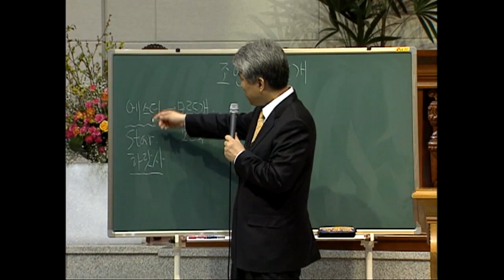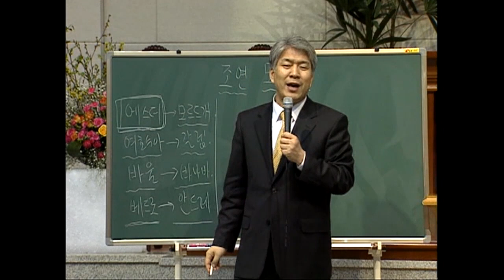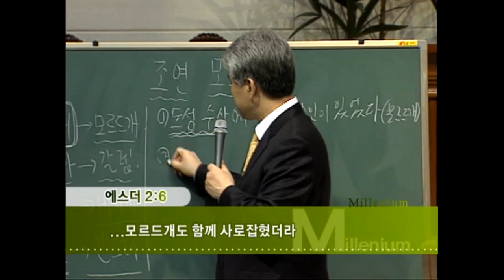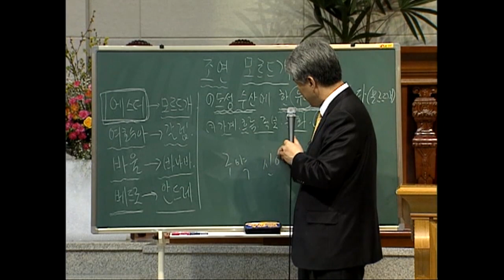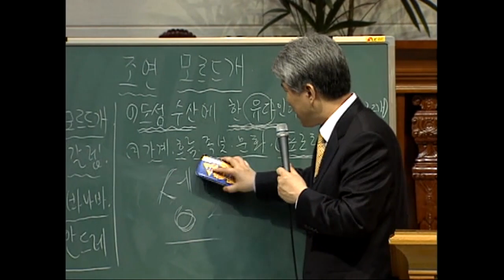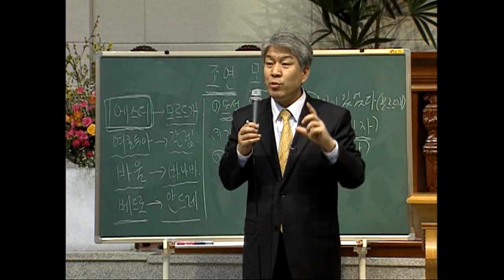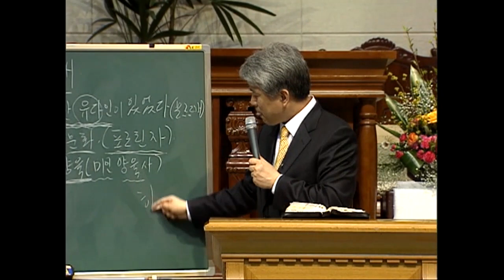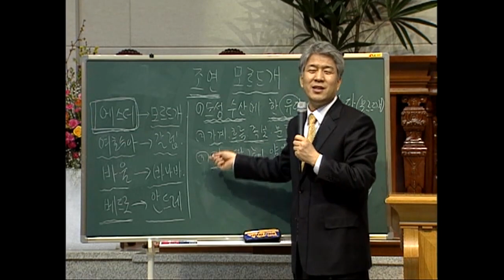김문훈목사 특강시리즈 | 조연 모르드개 1부 [JOY]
"조연 모르드개 1부"